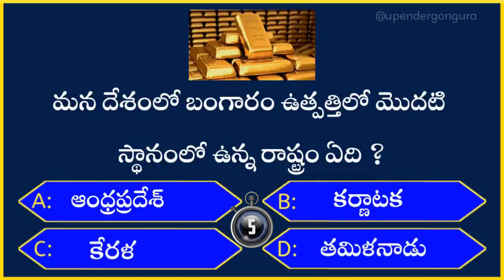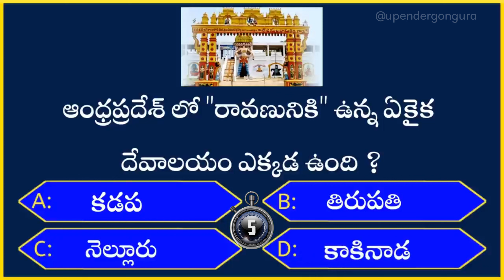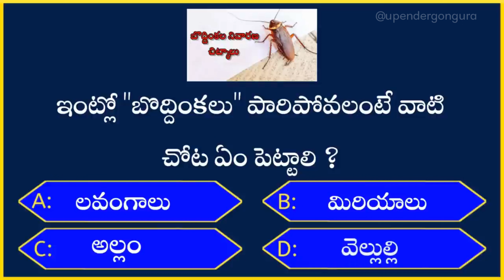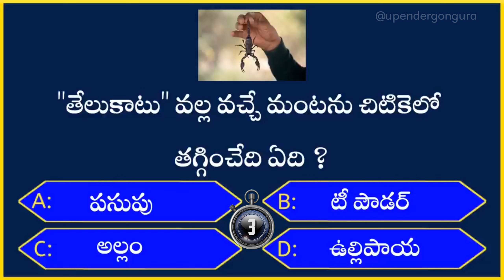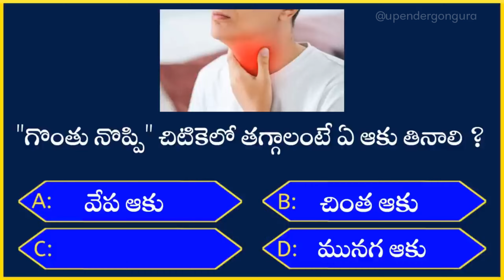ఇంట్రెస్టింగ్ క్యూస్షన్స్ ఇన్ తెలుగు 🤯😲 | Episode-08 | Unknown Facts | Telugu Quiz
ఇంట్రెస్టింగ్ క్యూస్షన్స్ ఇన్ తెలుగు 🤯😲 | Episode-07 | Unknown Facts | Telugu Quiz

In this episode of Unknown Facts. We explore some of his mysterious facts, like the fact that he has appeared in a telugu quiz! Find out how you can watch the episode below and find out more about telugu quiz gkquiz on our website.